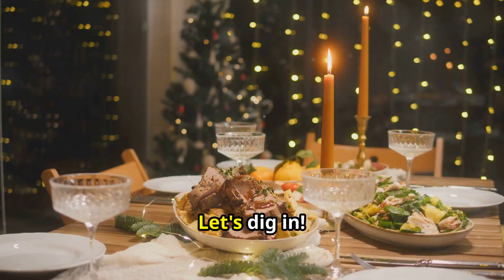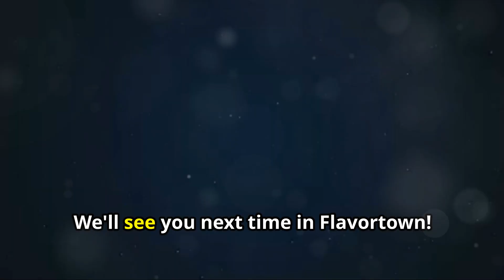The 20 Best American Comfort Foods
Dive into the heartwarming world of America's favorite comfort foods in this deliciously satisfying video! From the creamy indulgence of a unique mac and cheese recipe to the crispy, juicy delights of fried chicken, and the nostalgic sweetness of apple pie, we’ve got your cravings covered. Witness the art of perfect burger-making, fall-off-the-bone BBQ ribs, and the secrets behind fluffy, irresistible pancakes. Plus, explore the cultural roots and the stories behind these beloved dishes, including the great chili bean debate and the simplicity of a perfect grilled cheese. Join us as we travel across culinary landscapes, savoring the flavors that make each bite feel like a hug from grandma.

OUTLINE:

00:00:00 Welcome to Flavortown, Comfort Food Edition!
00:00:29 Mac & Cheese Mania!
00:00:32 Fryin' Up Some Happiness!
00:00:38 Apple Pie!
00:00:42 The Almighty Hamburger!
00:00:47 A Comfort Food Classic!
00:00:51 Buttery Bliss!
00:00:55 Southern Comfort!
00:00:58 Smokin' Hot Comfort!
00:01:02 A Taste of History!
00:01:06 A Bowl Full of Comfort!
00:01:12 Simple Perfection!
00:01:17 An American Icon!
00:01:22 Stacked with Happiness!
00:01:27 The Perfect Party Food!
00:01:32 Slow Cooked to Perfection!
00:01:35 A Taste of the Coast!
00:01:40 A Celebration of Flavors!
00:01:45 Crispy, Crunchy, and Irresistible!
00:01:50 A Campfire Classic!
00:01:54 A Taste of Fall!
00:01:58 That's a Wrap on Comfort!